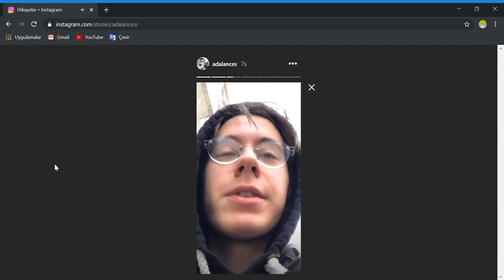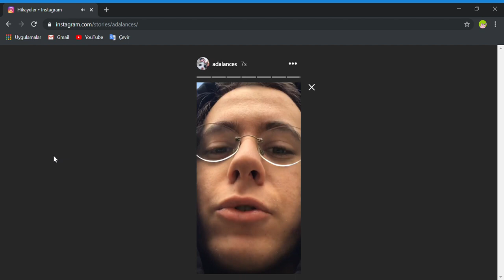Doğukan Adal 2. Kanalı Hakkında Açıklama Yapıyor (TVO)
(arada çıkan haxball sesi için kb)